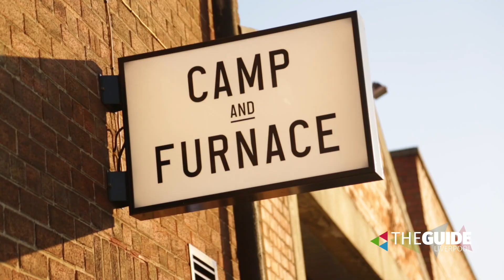Guide Live: Tuesday 3rd July 2018 | The Guide Liverpool